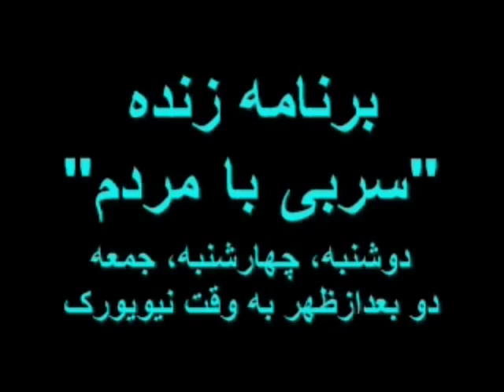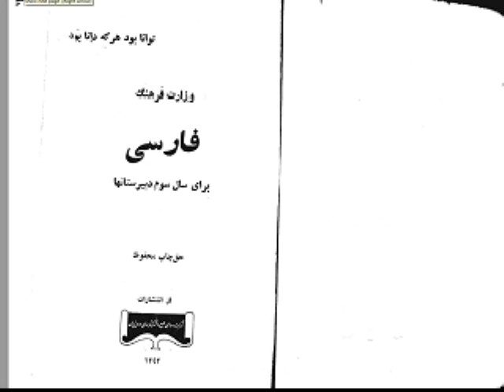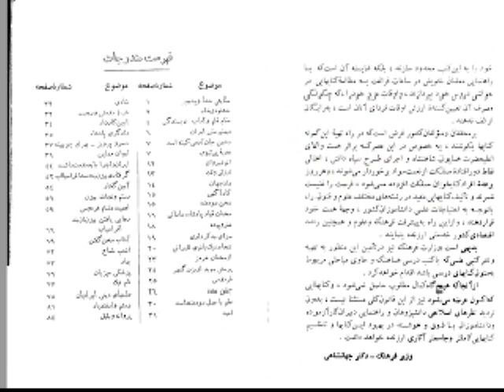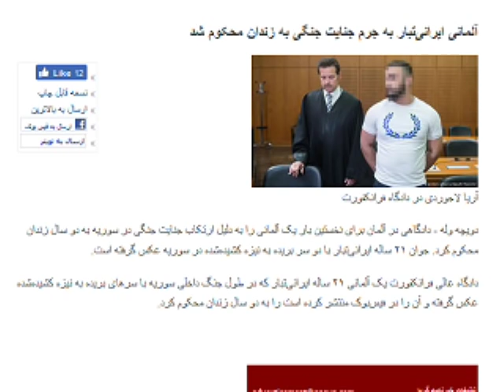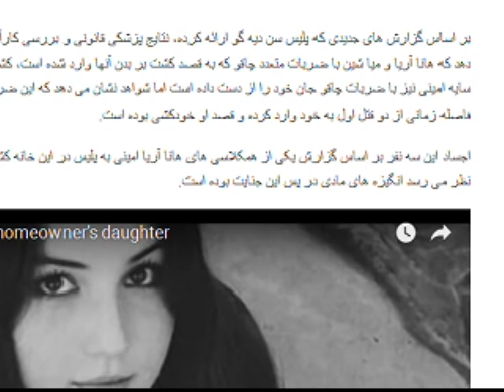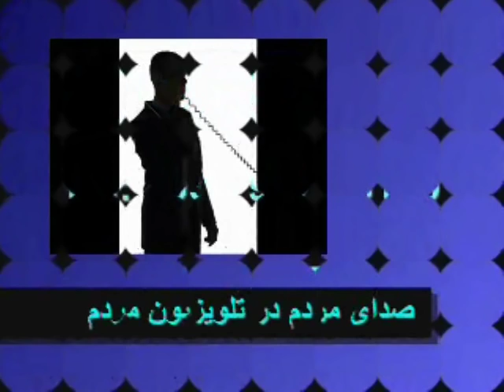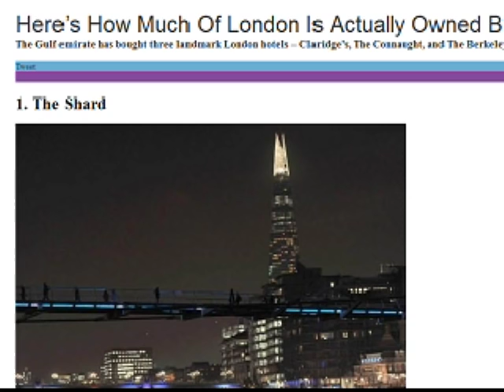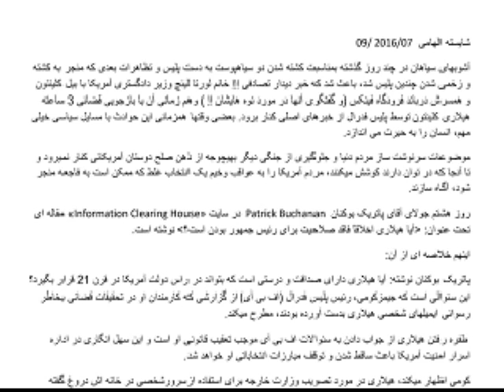Sorbi 2016-07-13 * Persian TV * Mardom TV usa * ​سربی با مردم ​